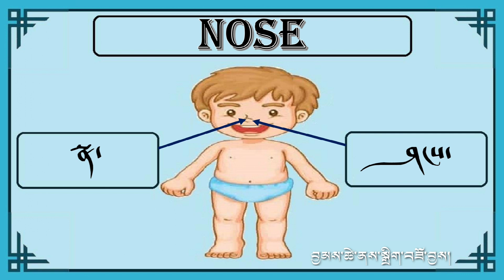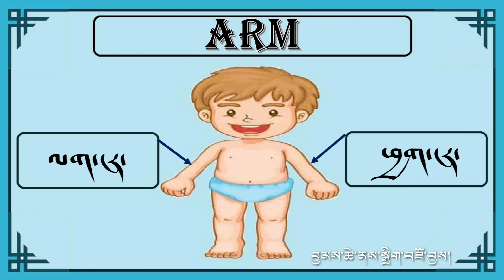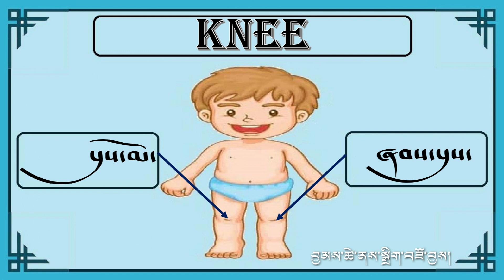གཟུགས་པོའི་ཆ་ཤས་ཀྱི་ཕལ་སྐད་དང་ཞེ་ས།The ordinary and honorific language of body parts || Tibetan Vlog